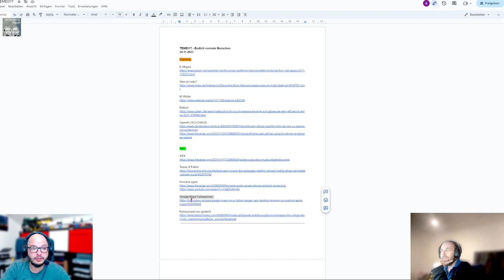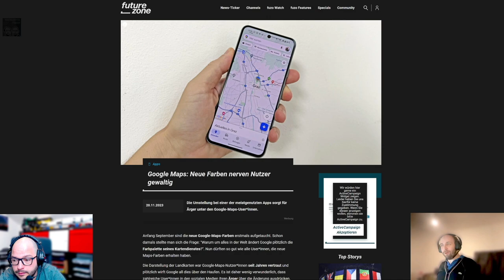Techtelmechtel Episodenausschnitt: Der Farbwechsel von Google Maps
Ist euch der Farbwechsel von Google Maps aufgefallen? Uns ehrlich gesagt nicht und auch die Kontroverse können wir nicht so ganz verstehen.

Thumbnail wurde mithilfe von Dall E erstellt.